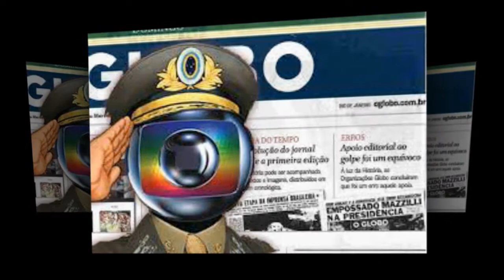Moro, MOROdia e obsessão pelo Lula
Paródia feita pelo Laerte (Resistência e Comitê de coletivos pela democracia) tendo como base a canção de Luiz Gonzaga de título "Numa sala de reboco"